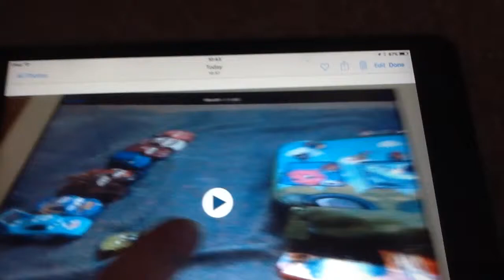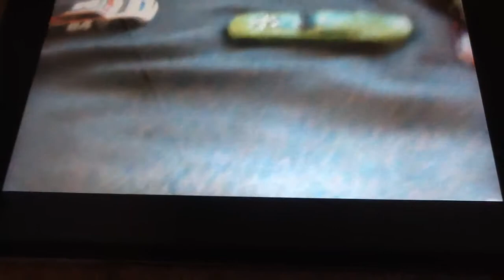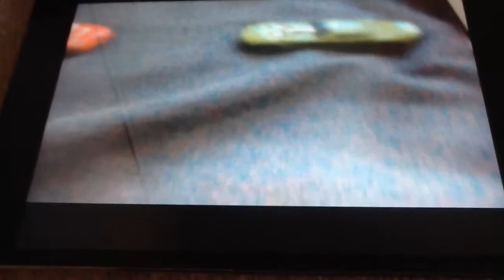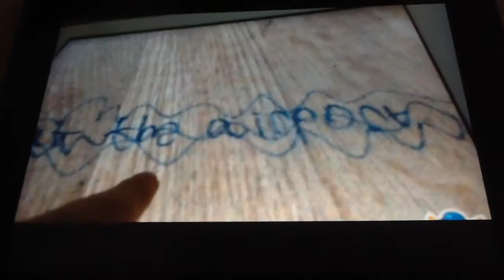DJ Fails The Swimming Race/Gets Sent To 🇨🇲